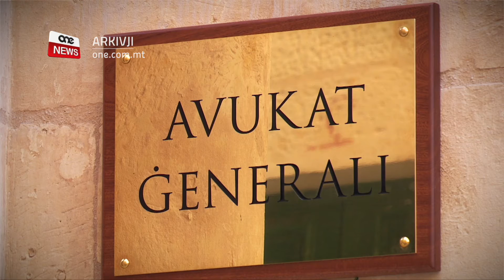“IL-PULIZIJA LAĦQET L-OBJETTIV TAGĦHA” – LAWRENCE CUTAJAR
ONE.COM.MT • F’awla għoxrin tal-Qorti, l-eks kummissarju tal-Korp tal-Pulizija Lawrence Cutajar tela’ fuq il-pedana tax-xhieda sabiex jixhed fl-inkjesta pubblika dwar il-qtil ta’ Daphne Caruana Galizia.

Huwa stqarr li l-pulizija laħqet l-objettiv tagħha u solviet dan il-każ.  Stqarr li kemm dam fil-korp huwa qatt ma pproteġa lil ħadd.

FILMAT:  ARKIVJI

L-eks Kummissarju tal-Pulizija Lawrence Cutajar stqarr li l-korp tal-pulizija laħaq l-objettivi tiegħu fil-każ tal-qtil ta’ Daphne Caruana Galizia hekk kif sab ir-recordings u ssolva l-każ.  Dan qalu f’awla għoxrin tal-qorti waqt ix-xhieda tiegħu fl-inkjesta pubblika dwar il-qtil ta’ Daphne Caruana Galizia.

Quddiem il-bord tal-inkjesta pubblika huwa spjega li huwa għamel minn kollox biex jinstabu r-recordings hekk kif il-pulizija saru jafu bihom.  Spjega li meta ġew biex jagħmlu raid biex isibu r-recordings huwa kien għażel li jimxu fuq dak li sejjaħ ‘Plan B’.  Huwa spjega kif ‘Plan B’ kien jikkonsisti f’raid taħt il-kappa tal-akkużi tal-ħasil tal-flus biex imbagħad jekk ma jinstabux ir-recordings, il-pulizija xorta kienet tressaq l-akkużat bl-akkużi tal-ħasil tal-flus.

Huwa stqarr li tul il-karriera tiegħu fil-korp u anke tul it-terminu tiegħu bħala kummissarju huwa qatt ma ipproteġa lil ħadd u stqarr li sa mill-bidu kien jgħid li l-investigazzjonijiet kienu għaddejjin.  Huwa xejjen għal kollox l-allegazzjonijiet li huwa irċieva xi flus b’konnessjoni mal-proklama li ingħatat lil Melvin Theuma.

Meta kien mistoqsi dwar l-investigazzjonijiet tal-Pulizija dwar ir-rapporti tal-FIAU, Cutajar spjega li huwa kellu fiduċja sħiħa fl-investigaturi tiegħu.  Spjega kif wara li wasal l-ewwel rapport tal-FIAU dwar allegat ħasil ta’ flus huwa kien irrikorra għand l-avukat ġenerali għall-parir.

L-eks kummissarju Lawrence Cutaja spjega wkoll kif Daphne Caruana Galizia waqqfet tingħata l-protezzjoni mar-residenza tagħha mis-sena 2010, ħlief għal xi jiem fl-elezzjoni ġenerali tal-2013 u l-2017.  Stqarr li dwar din il-protezzjoni huwa qatt ma ta struzzjonijiet ġodda. Meta mistoqsi dwar jekk jaqbilx li għandu jkun hemm sistema ta’ protezzjoni għal kull ġurnalist li jkun qed jinvestiga affarijiet ta’ ċertu portata huwa qabel ma’ dan.